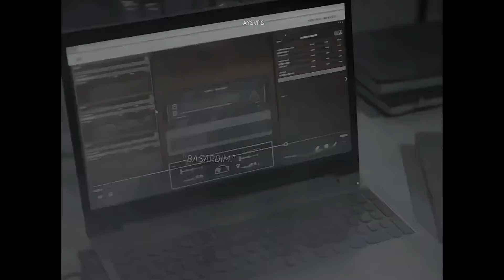TikTok'taki En İyi ÇağTu Edit Videoları #32